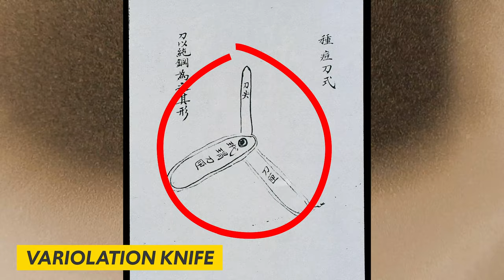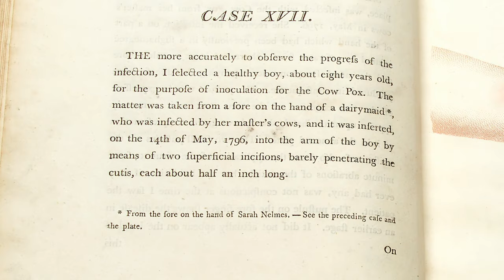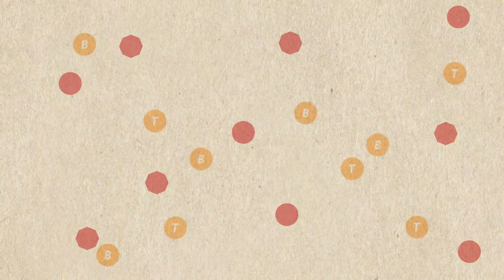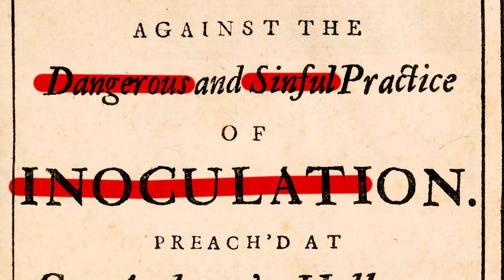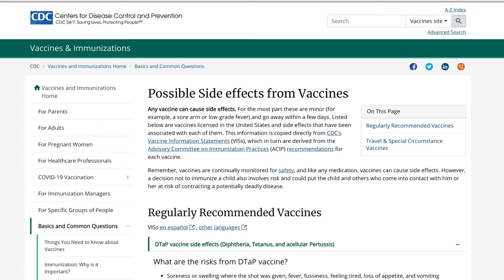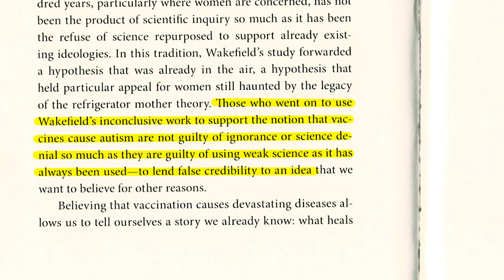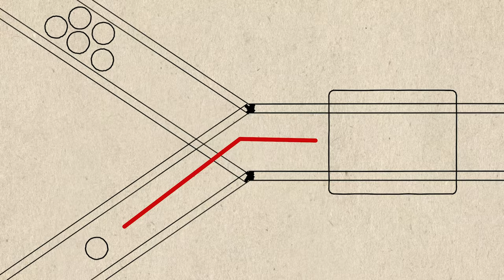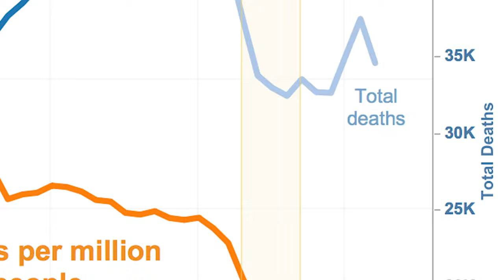Should We Get Vaccinated? A History of Vaccinations & the Anti-Vaccination Movement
With the rollout of the COVID-19 Vaccine on the horizon, the debate over the safety of vaccines has swelled to a fever pitch. Some hail the vaccine as a triumph of science while others are more skeptical of its benefits.

In this video I’ll walk you through the history of how vaccines were discovered and how they have developed over time, from ancient Chinese and African variolation to Edward Jenner’s discovery of vaccination.

Additionally I’ll tell you in basic terms (because it’s all I myself can understand) how the immune system works and why vaccines protect us from disease.

Then I’ll take you through the history of the anti-vaccination movement and the reasons people give for rejecting vaccines, most notably the work of Andrew Wakefield and his claim that the MMR vaccine causes autism.

Finally, we’ll look at the Trolley Problem to see if there’s any way we can talk to each other with compassion on this subject.